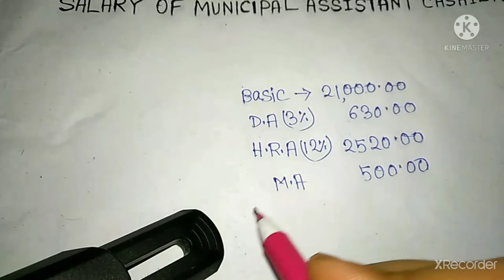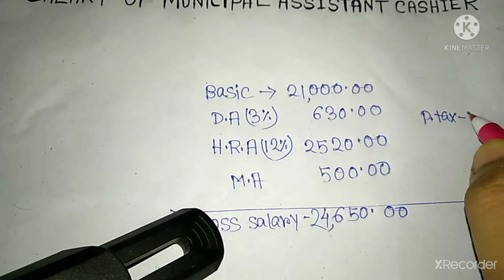salary of wb municipal assistant cashier | qualification of assistant cashier